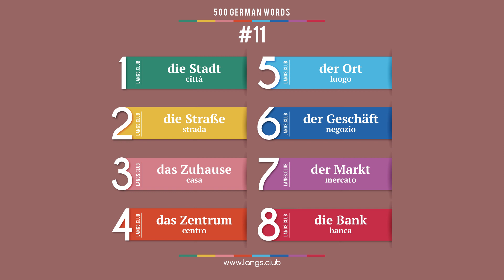#11 - Imparare il TEDESCO - 500 parole. Corso di tedesco.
500 parole base della il Tedesco.

1  die Stadt  città
2  die Straße  strada
3  das Zuhause  casa
4  das Zentrum  centro
5  der Ort  luogo
6  der Geschäft  negozio
7  der Markt  mercato
8  die Bank  banca

studiare il Tedesco da soli
il Tedesco online
carte con parole il Tedesco
il Tedesco da solo
il Tedesco gratuito